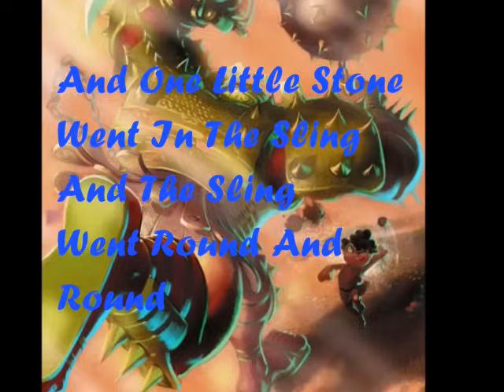Only A Boy Named David (With Lyrics)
Only A Boy Named David, The King's Heralds,
Song For Kids
SDA